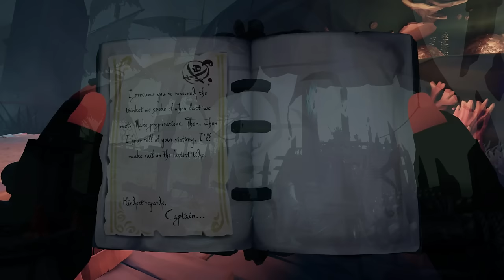The COMPLETE Story of Sea of Thieves SO FAR.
Chapters -
The Ancients: 00:25
The Rediscovery of the Sea of Thieves: 00:54
The Rise of Flameheart: 05:23
The Pirate Lord Retires: 07:45
The Fall of Flameheart: 08:32
The Silver Blade: 11:34
The Bilge Rats: 13:18
Hungering Deep: 13:47
Cursed Sails: 14:40
Forsaken Shores: 15:51
Shores of Gold: 16:54
Ashen Age: 18:47
A Pirate's Life: 22:26
Adventures 1-4 and LotV: 25:57
Adventures 5-6: 28:42
Adventures 7-9: 30:03
Adventures 10-11: 32:28
Adventure 12: 33:39

Today, we're covering the Entire Story of the Sea of Thieves, so far! This is correct up until the release of Legend of Monkey Island. It covers all 11 original Tall Tales, A Pirate's Life and all 12 Adventures. It will also cover the origins of the Pirate Lord and Captain Flameheart in Athena's Fortune, Heart of Fire and Tales from the Sea of Thieves. This is THE definitive Sea of Thieves lore video.

I hope you enjoy the video, look out on Sunday for our next video! Thanks again for watching!